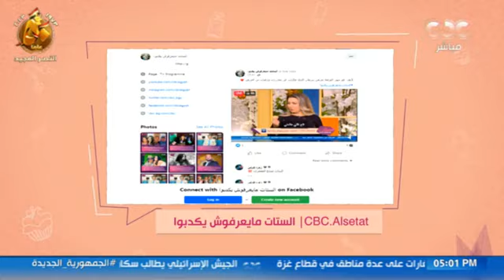تجربتي مع سرطان الثدي والتوعيه بأهميه الكشف المبكر في اكتوبر الوردي 🎗 | الستات ميعرفوش يكذبوا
انا من الناس اللي مرت بتجارب صعبه في حياتها منها السرطان ودا مخليني نفسي اشيل عن اي حد وجع التجربه واشجع الناس واوعيهم واكون دايما موجوده في ظهرهم .. السرطان مش بيموت، احنا بنموت لما عمرنا بيخلص مش اكتر .. الكشف المبكر هو سلاحنا الاول فالعلاج .. دمتي دائما بصحه وسلام يا ست الناس 🎗❤️